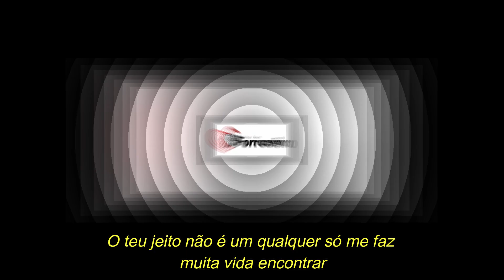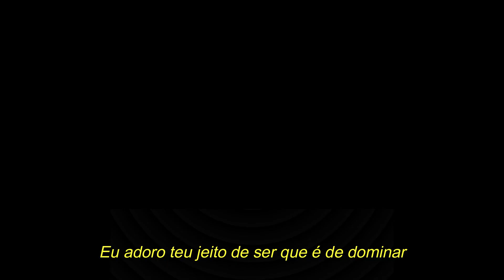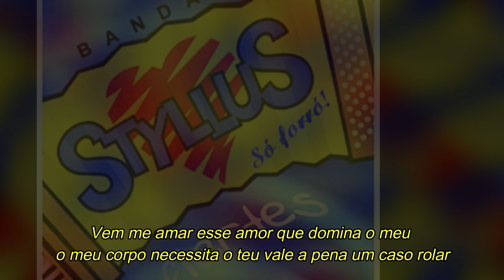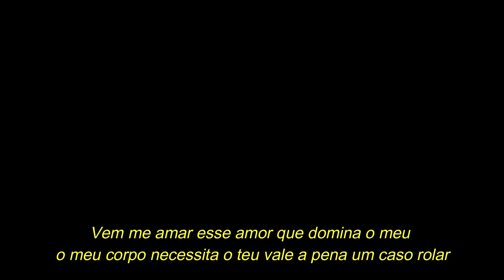BANDA STYLLUS - Vem me amar (com letra)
Banda Styllus Vem me amar
Sucesso presente no quarto trabalho da banda cearense lançado em 1998, composição de José Osair e interpretado por Daniella Campelo.